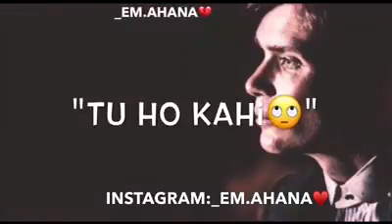A sad thing in life is that sometimes you meet someone who means alot to you only to find out in the